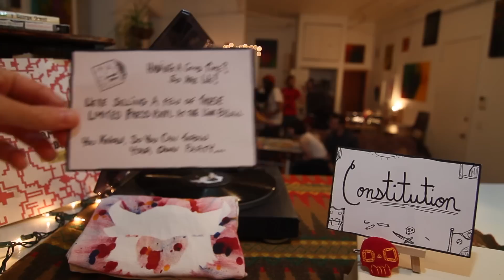Chamber Band // Deities - "Constitution"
This song appears on Chamber Band's album about love and heartbreak, set in the world of Dungeons and Dragons.

CONSTITUTION

to bravely attack the wight
to lose oneʼs head but not to lose the fight
my baby, she wait at home
a trusted warlord delivers my bones
she take my remains to the local priests
she offers silver and fall to her knees, pleading
she loves me so
wonʼt let me go
and I awake whole again
lit by the soft warmth of the bedroom window where within
she and I lie so peacefully
I once was dead
now I am not
what is happening?
Baphomet, the Horned King,
a stubborn goat ainʼt got nothing on me
gotta get loot
gonna get paid
gotta skill up
gonna come back if i get killed today
my baby, she wait for proof
her constitution going through the roof
the minotaur can be a bullish breed
but they grow weary when they start to bleed
not me
oh Wee Jas
I pray on you to brace my lover for my loss
she couldnʼt know that loving me would have such costs
she didn't know to think such thoughts
she couldnʼt know her heart would be in knots
oh, my little Jasidin
as selfless as she wanna be
sheʼs scooping up whatʼs left of me

Produced by Chris Littler and Chamber Band.
Filmed on location in Bushwick. Edited by Sir George Bronos.